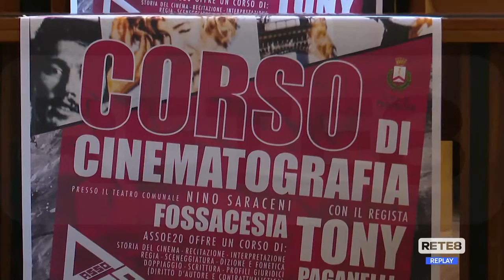Fossacesia - Un Progetto per il cinema